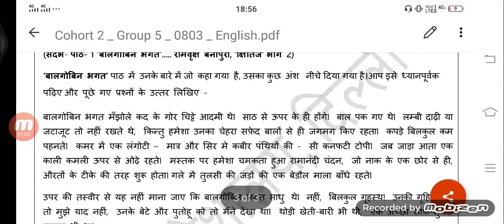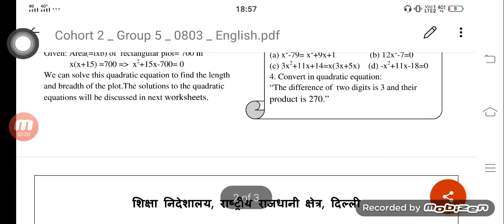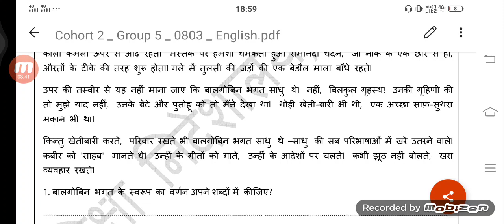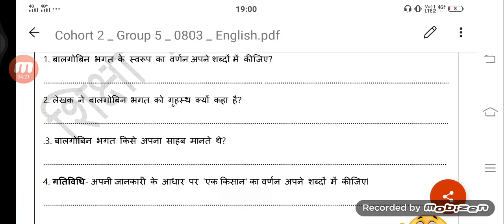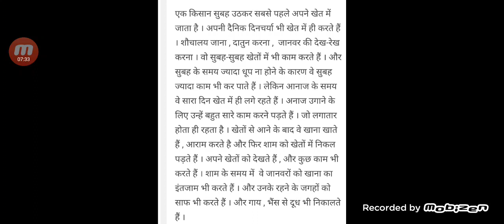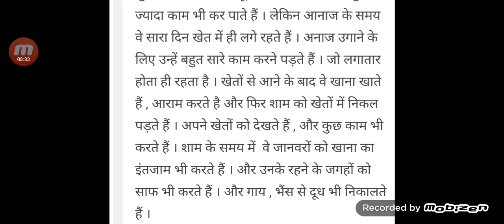Delhi Govt हिन्दी कार्यपत्रक -13(03/08/2020) GNCTD DOE बालगोबिन भगत रामवृक्ष बेनीपुरी क्षितिज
Enjoy the worksheets.
Be creative.. Draw a beautiful card for friends and teachers and relatives..
Enjoy yourself..
Your YouTube teacher Manisha Dhankhar
Your YouTube channel LetsGK